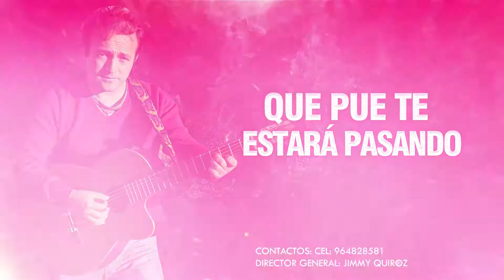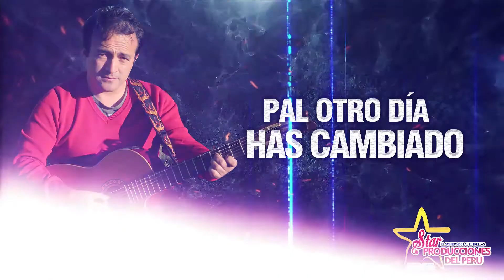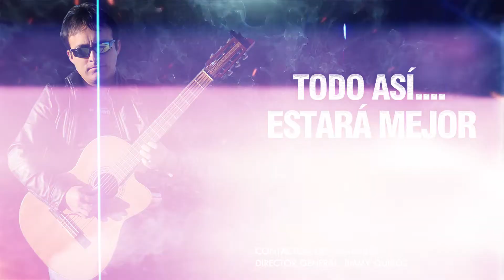TEMA MI MORENITA// GRUPO QASHWA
MÚSICA INTERCULTURAL DE CAJAMARCA
DIRECTOR GENERAL: JIMMY QUIROZ
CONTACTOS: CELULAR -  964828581